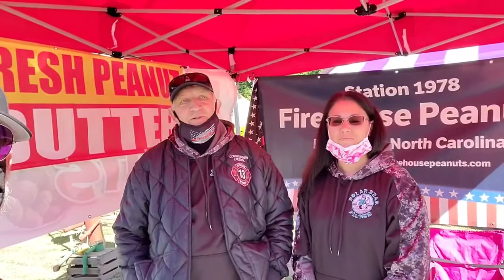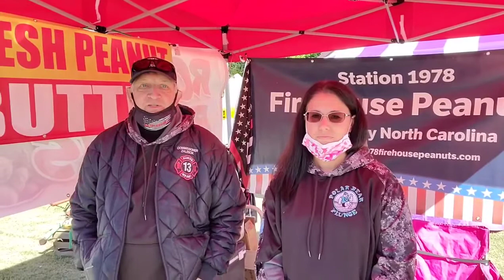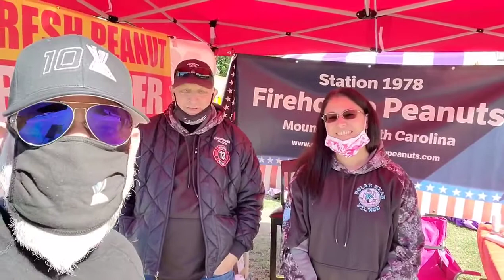Peanuts to Millions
Station 1978 Firehouse Peanuts.  Come find Joe and Amy serving delicious handmade roasted peanuts in our local area.  They also sell handmade peanut butter.